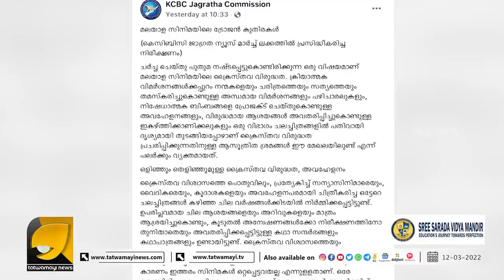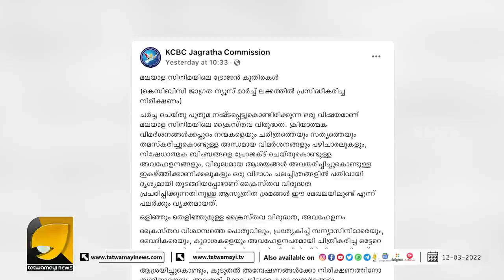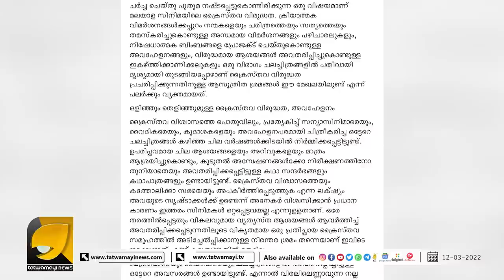ക്രൈസ്തവ വിരുദ്ധത പ്രധാന അജണ്ട; തുറന്നടിച്ച് കെസിബിസി | Bhishma Parva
മമ്മൂട്ടി ചിത്രം ഭീഷ്മപർവ്വം വാഴ്ത്തിപ്പാടുന്നത് ജിഹാദികളെയോ?  | Bhishma Parva